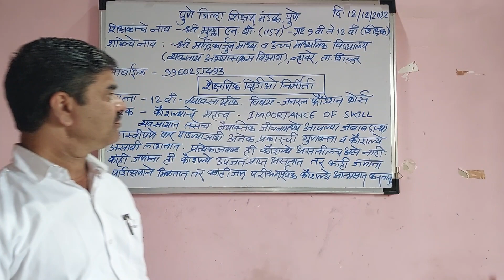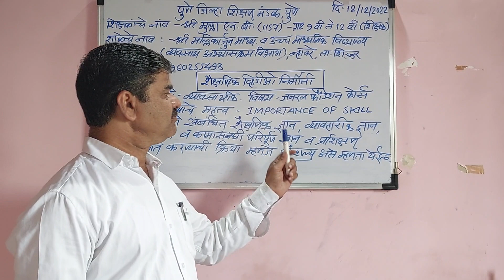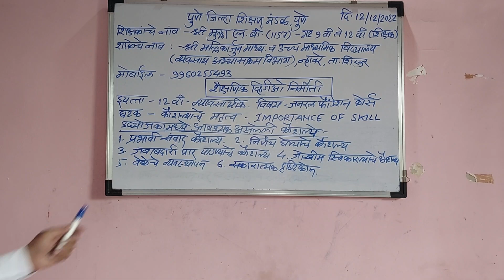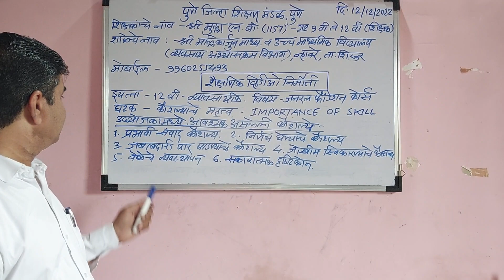12 th GENERAL FOUNDATION COURSE | IMPORTANCE OF SKILL | कौशल्याचे महत्त्व